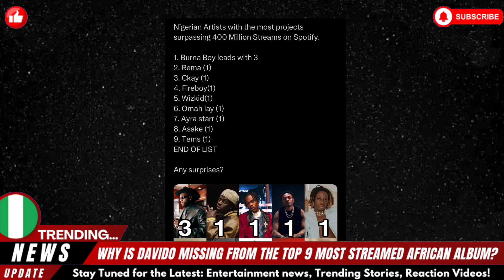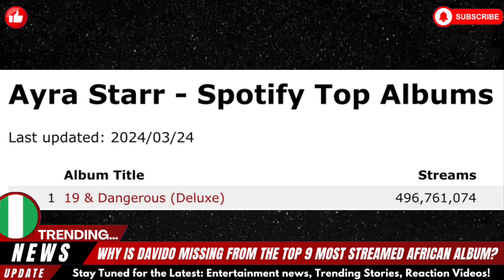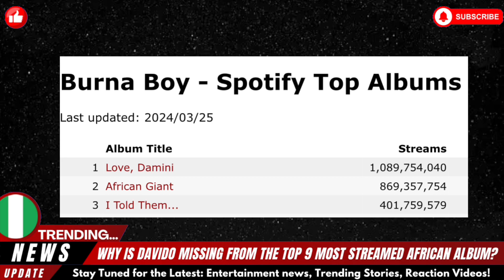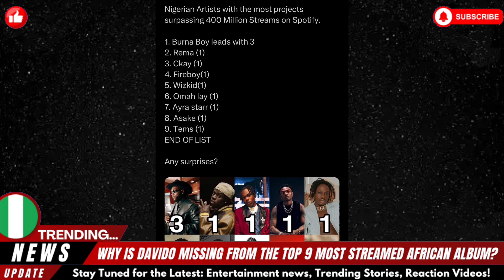🚨Why Davido needs to start cursing out his “30BG” fans!